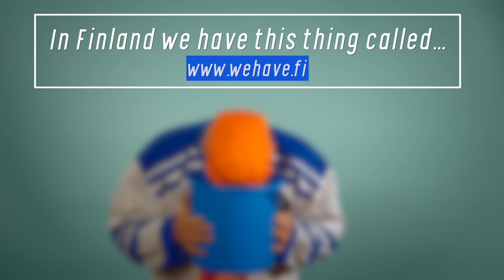In Finland We Have This Thing Called... Kilju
Most Finns have at some point in their life gotten drunk on this legendary type of alcohol. Or at least tried it. Maybe liked it, probably not. It’s one of those things you as a foreigner definitely will be expected to consume, if someone brings out a jug (or two) of it.

Now, it is not the worst tasting, or most dangerous home made booze we Finns make. We also have these things called sahti and pontikka, but that’s for another time…

Back in the day we used to make this in the basement and mix with a specific brand of concentrated juice, called Mehukatti. (Feel free to translate that if you want to) ;-) It was also drunk out of this specific jug, that has other practical applications as well, like a showel or a hand bailer.

Kilju, as other types of alcohol shall be consumed responsibly and with sober supervision. There is still more than enough left of the summer to burn yourself on hot coal, reaching for the sausage a bit too soon or throwing a dart in the back of the thigh of your (ex) best friend.